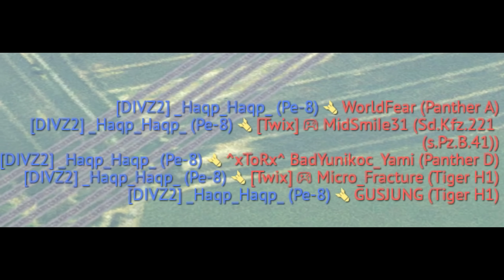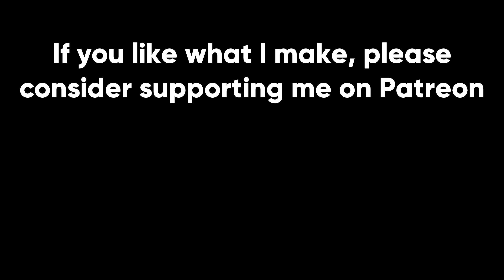The Pe-8 Is Balanced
The 5000kg bomb on the Pe-8 doesn't require much aiming. I wouldn't say the Pe-8 is overpowered in and of itself, but it is far too easy to spawn. You shouldn't be able to get a weapon that can wipe half a team just from getting a kill and a scout.

Songs used (in order from first to last):
Command and Conquer: Red Alert 3 - Battleground of the Bear